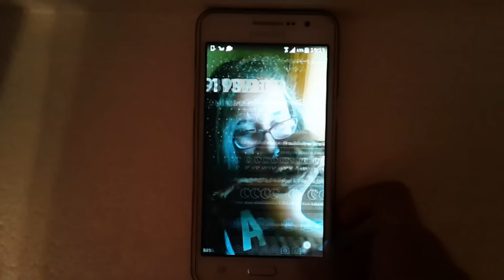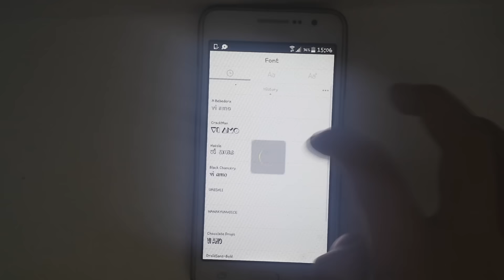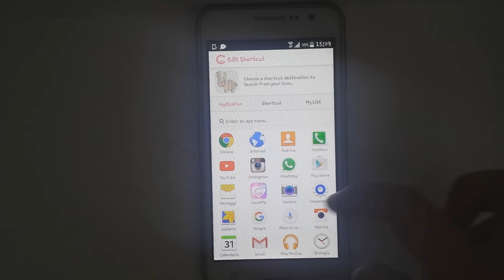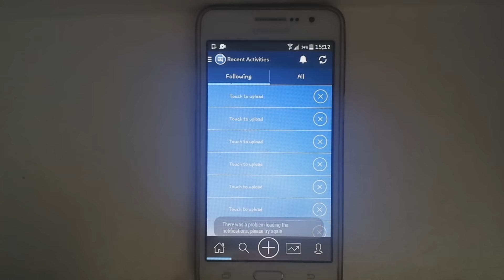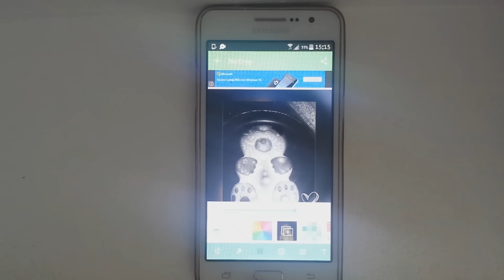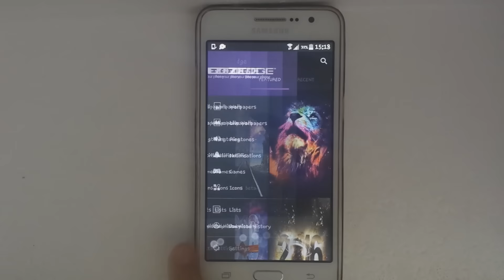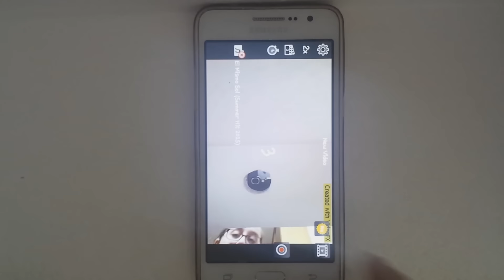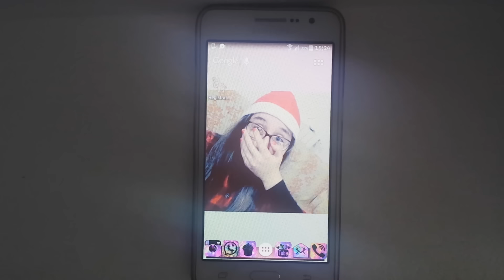||TAG: What's on my phone||SAMSUNG GALAXY GRAND PRIME||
Ciao! Vi chiedo scusa se non ho caricato i video sabato, domenica e lunedì ma sono dovuta partire e non avevo la connessione :-( comunque oggi sono tornata con il WHAT'S ON MY PHONE...
Spero che vi sia piaciuto, e se è cosi lasciate un bel pollice in su.
P.S
Il video l'ho editato io (mi sto imparando) :-)
Se volete la spiegazione di come si cambiano le icone,e come gira a cubo la pagina di tutte le applicazioni, scrivetemelo nei commenti e io ve lo farò con piacere...
Ci vediamo venerdì.